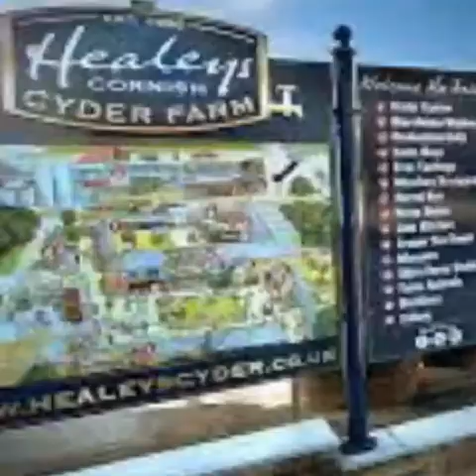Going to Tintagel castle and Healeys cyder farm